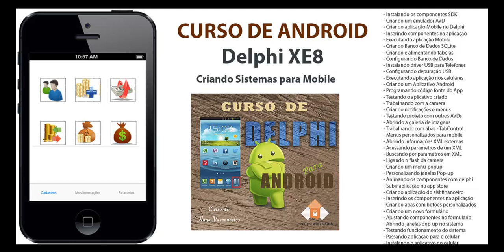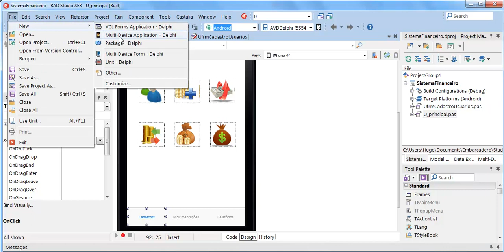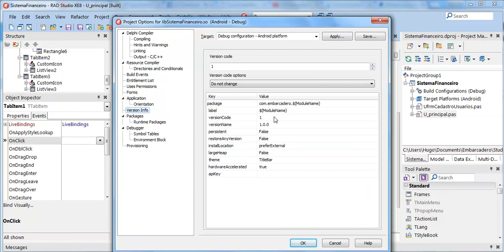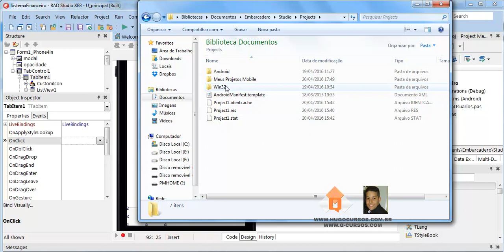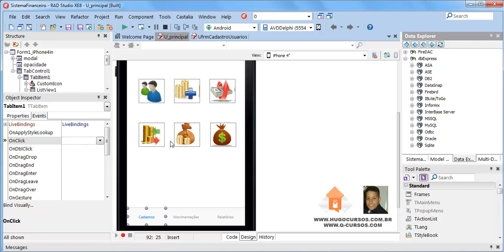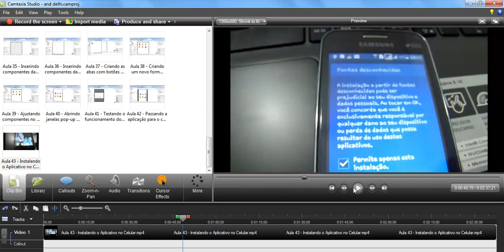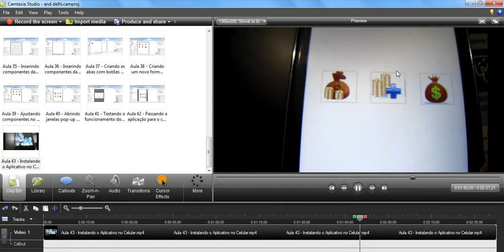Curso de Android com Delphi XE8 - Aula 01 - Sistemas e Aplicativos Mobile